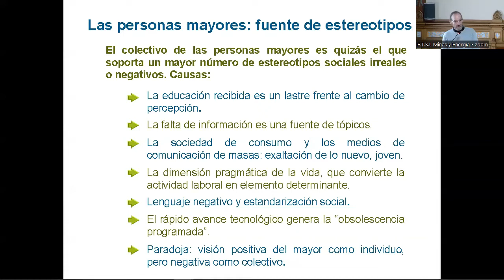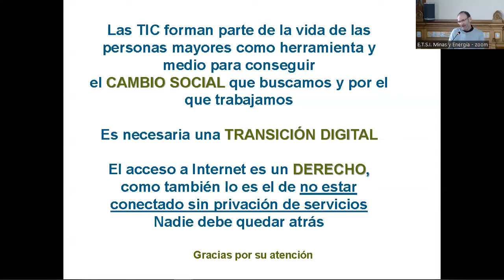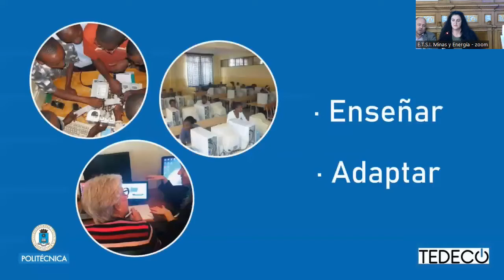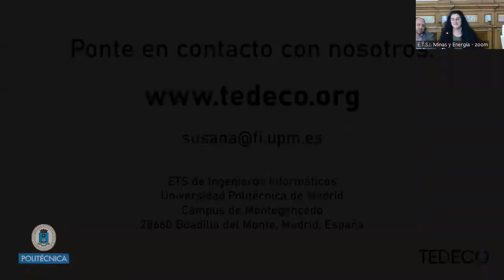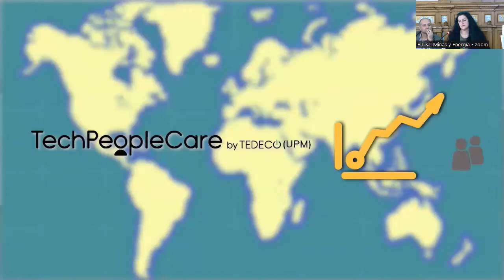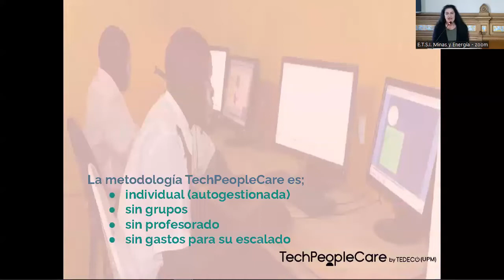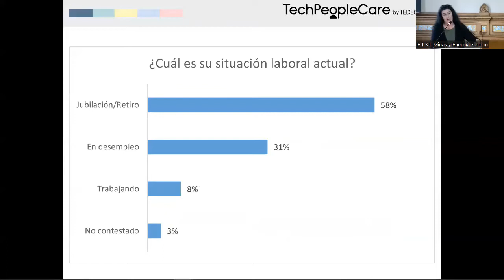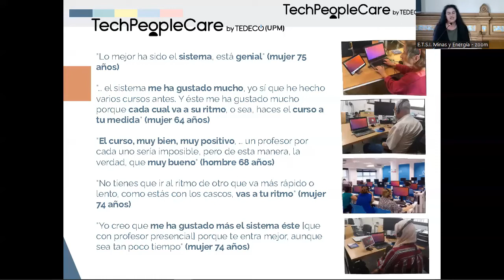Jornada Inclusión Digital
22 de noviembre 2022
Escuela Técnica Superior de Ingenieros de Minas y Energía (UPM)